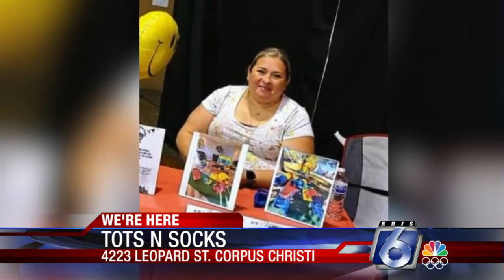Tots N Socks fills a need for young children to play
Carmen Martinez started Tots N Socks in Corpus Christi after noticing a need for a place where parents could bring their young children to enjoy a place to play.